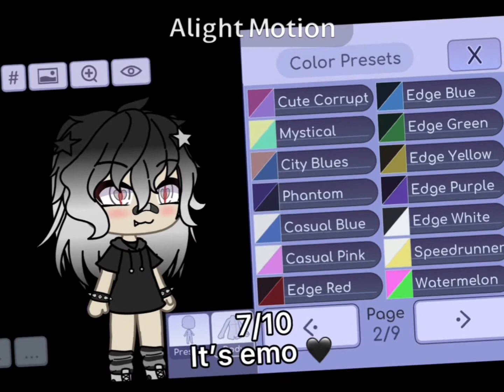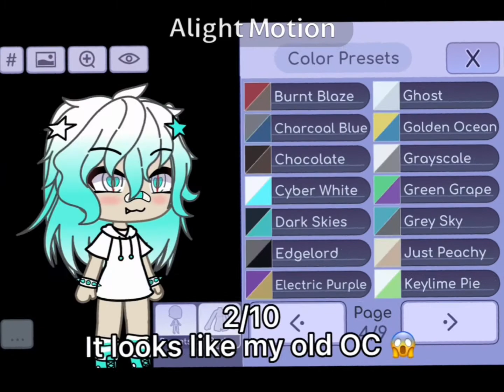🌈🦄Rating my OC in Color Presets🦄🌈 ~MEME~ ||GL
Preset colors!